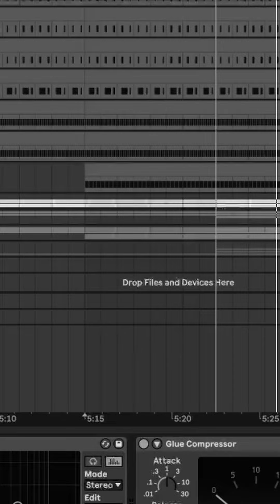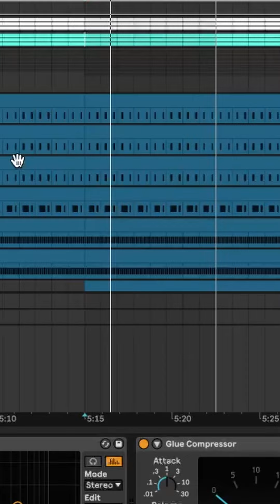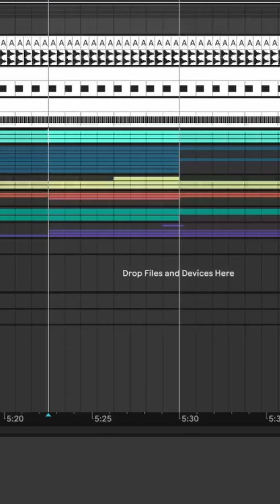How I Made ''WILLPOWER''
''Enter The World'' EP is out on all digital platforms

This is a short video about how I made my track ''Willpower''